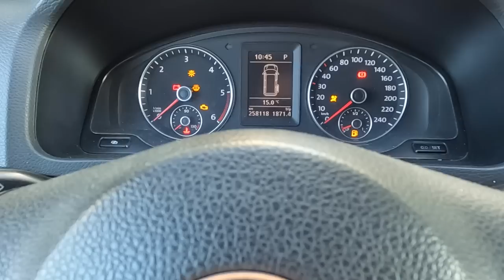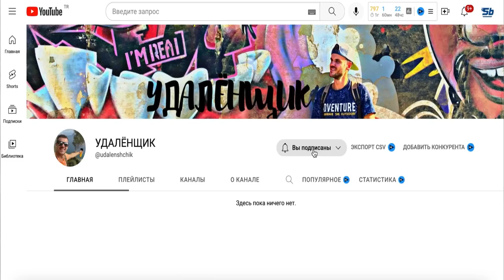The Land Of Legends НИКОГДА НЕ ПОСЕЩАЙТЕ ЭТО МЕСТО пока не посмотрите ЭТОТ ПОЛНЫЙ ОБЗОР УЖАС И СТРАХ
В этом выпуске мы с вами отправимся в знаменитый парк Турции The Land Of Legends здесь есть парк аттракционов и аквапарк. Так что нас ждет невероятное приключение и незабываемые эмоции.

В Альфа-Банке дадут 100% кэшбэка на первую покупку по кредитке, если закажешь карту по моей ссылке. И обслуживание бесплатное — навечно. Моя ссылка

По Турции
По Абхазии
По Сочи
По Крыму
По Анапе
По Геленджику